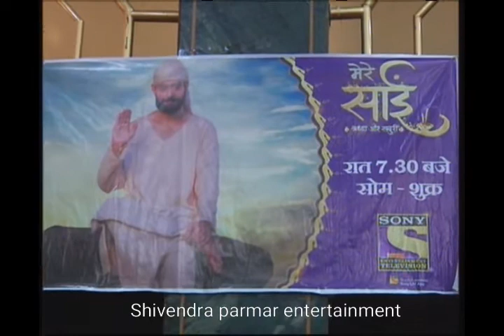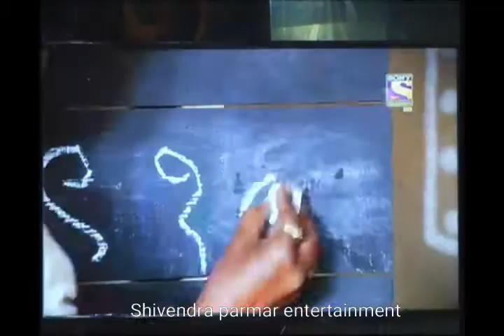मेरे साईं Sony TV के साईं मंदिर पहुंचे शो कलाकार अबीर